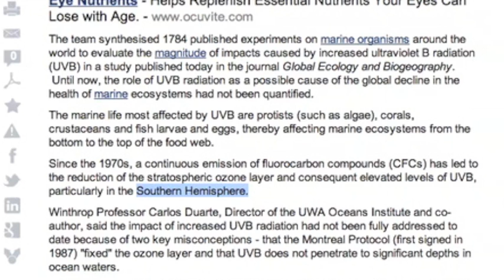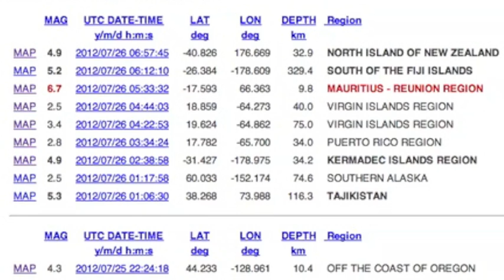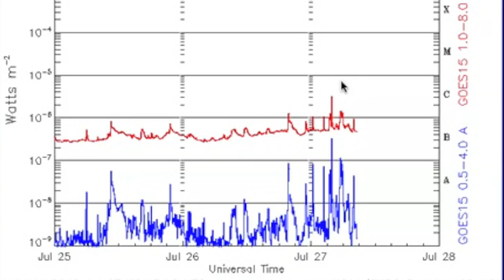3MIN News July 27, 2012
China: Xinhua, China.org, Chinadaily
Russia: Ria Novosti
Israel: Jerusalem Post, Israel National News, Haaretz
M/E: ArabNews, AlJazeera